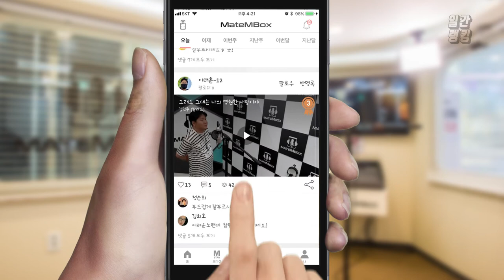메이트엠박스 일간 랭킹 TOP4 2020년 04월 27일 [Daily Ranking]